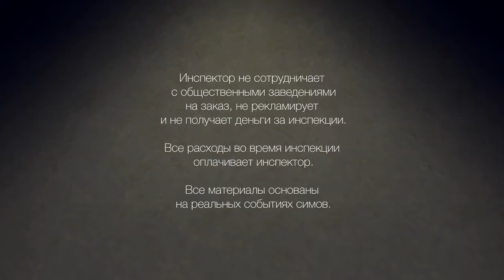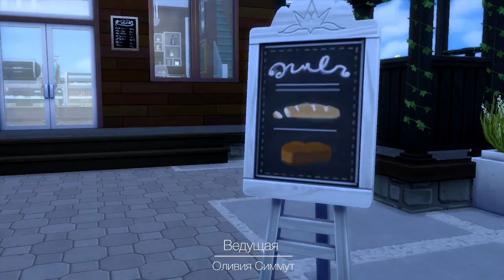Инспектор Рестораны - Кафе Хэр-н-Хеджхог - Выпуск #5 The Sims 4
В этом выпуске инспектор Оливия Симмут проверит новое кафе со сложным названием "Хэр-н-Хеджхог" в городе Винденбург. Здесь Оливия пробудет недолго, но оставит ли она награду Инспектора этому заведению?
Включайте субтитры!

ИНСПЕКТОР ЛИЧНАЯ ЖИЗНЬ ХОЧУ В ТУАЛЕТ ИЛИ КОФЕ В ГОСТЯХ LET`S PLAY THE SIMS 4 ВЫПУСК #2